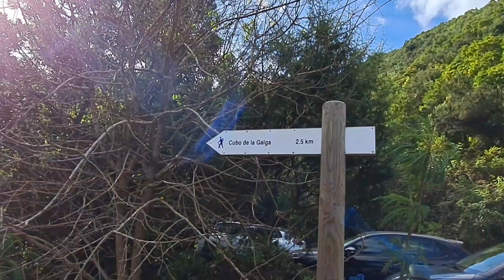#23 La Palma, Cubo de La Galga-Parque Natural Las Nieves @mickeymix888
La Palma, Cubo de La Galga - Parque Natural Las Nieves. We just passed by here to get the visiting time schedule of the visitors/tourists and it so happened that it was already closed.